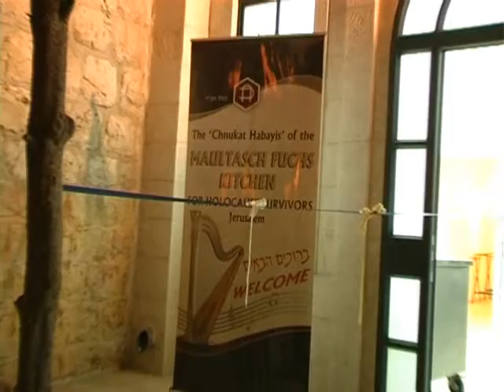"pay as you can"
Chief Rabbi Metzger joined other public figures to dedicate a state-of-the-art soup kitchen near Jerusalems Mahane Yehuda market to survivors of the Shoah.
For several years, Chabad Lubavitch has been running a free or"pay as you can soup kitchen for the elderly, many of them Shoah survivors.  At least 80 people eat at the soup kitchen daily.  For many who come, it may be the only meal of the day.
The horrors of the Shoah are deeply entwined in the consciousness of Brazils Fox family.  The family endured the Shoah, and after a conversation with Chabad, the Foxs decided to take action by raising money to complete this unique project in the memory of those in their family who perished in the Shoah.